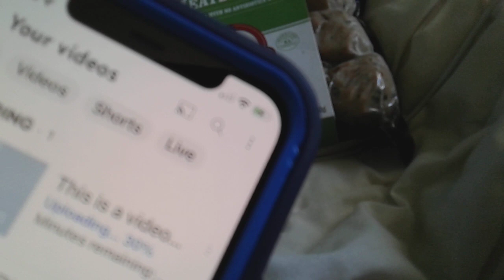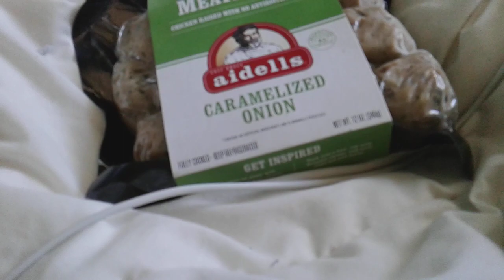this is a video of what my breakfast looks like today chicken onion meatballs.👍👍👍👍🍽🍽🍽🍽👋👋👋🍴🍴🍽🍽🍽🍽👍👍🍴🍴🍴